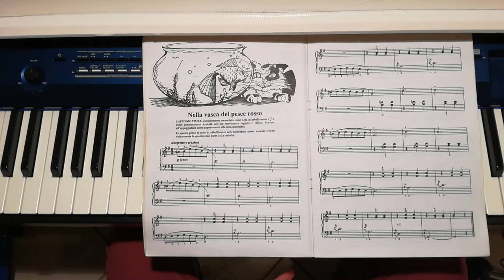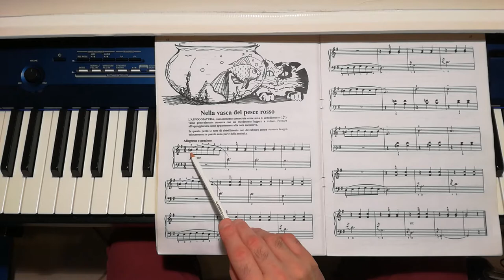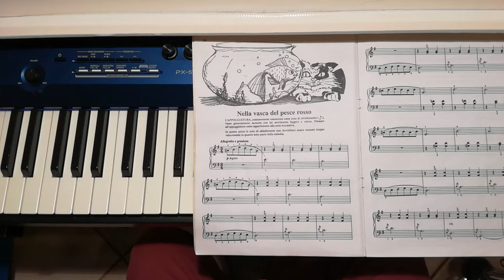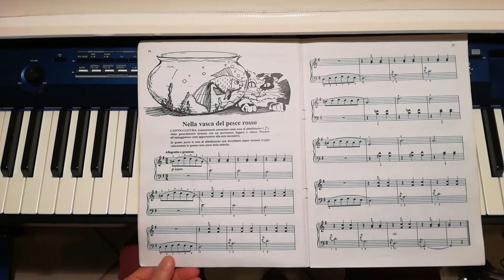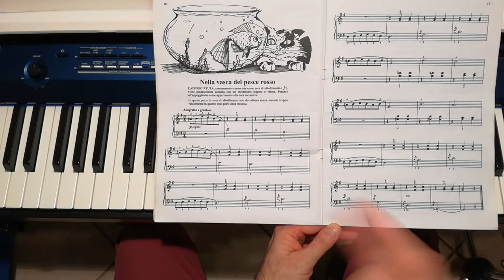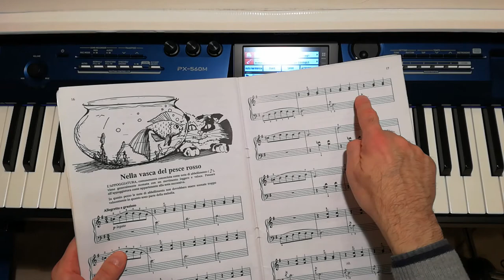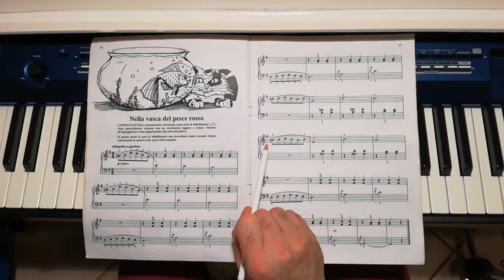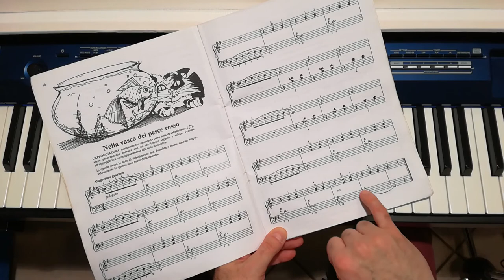Aaron 2° Volume - Nella Vasca del Pesce Rosso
Tutorial dedicato ai piccoli pianisti per imparare senza fatica questo brano tratto dal secondo libro di Michael Aaron.